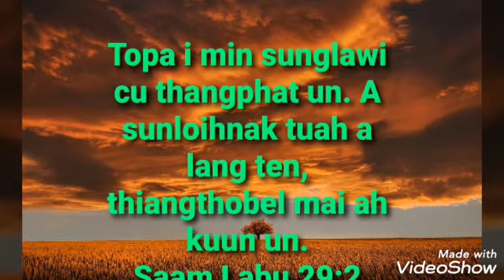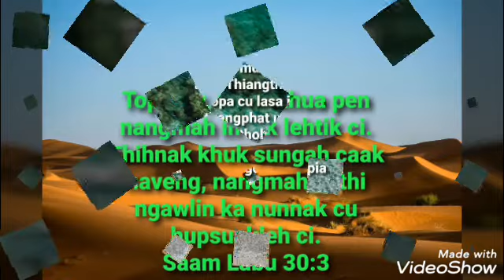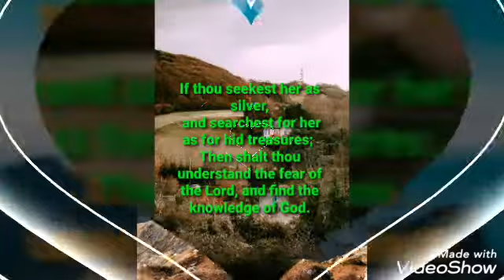Ngawn La | Kumpi bawih mai ding tuk sing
Maw muantak a mi Thiangthote, Topa cu lasa in thangphat un. Thiangthobel Pa i bawlmi cu phawk unna, a lakah lungdamnak pia un.
Saam Labu 30:4A thinuknak cu mitphelep sung bek ngei hi; Mahnaven a phatnak cu khan phaat hi. Zanlamin kahnak a um hei in, zinglamin lungdamnak heng hi.
Saam Labu 30:5Topa aw, ka humah phazet ci. Mualhum a, ngal kulhtian sung um bangin himno in koih ci. Keimuh nung na hek ten ka lungmu cu launak tuah dim hi. Topa, nangmah sam ing hi, na bop tuk kun ing.
Saam Labu 30:7-8Ka thasiatnak cu lungdam lamnak tuah theksak zo ci. Ka thasiatnak thangkhau puan cu duhsakin, lungdamnak puan silhtik zo ci.
Saam Labu 30:11Topa aw, za inna, hehpih zalin hi. Topa, keimah bawmtu hi zalin hi.
Saam Labu 30:10Mah hangin umden thei mang, nangmah thangphatnak lasa tung. Topa aw, nangmah cu ka Pathian hi ci. Na lakah lungdamnak kumkhua in hilh tung hi.
Saam Labu 30:12Proverbs 2:6 KJV
For the Lord giveth wisdom: out of his mouth cometh knowledge and understanding.Itahim titale thukhen tukin a venghawng uhin Khrih mai ah dingleh tuk hung hi. Kuakua hei a pha hihen a sia hihen a nun sung a bawlmi bangkekin ngahleh tuk hi.
2 Korin 5:10Topa aw, kei pan zo ci a, ka ngal tei thincimmi ka hih ngawl hangin, nangmah cu thangphat ing.
Saam Labu 30:1Song of Solomon 3:2,4 KJV
I will rise now, and go about the city in the streets, and in the broad ways I will seek him whom my soul loveth: I sought him, but I found him not. [4] It was but a little that I passed from them, but I found him whom my soul loveth: I held him, and would not let him go, until I had brought him into my mother's house, and into the chamber of her that conceived me.